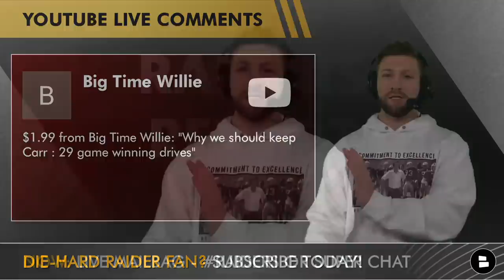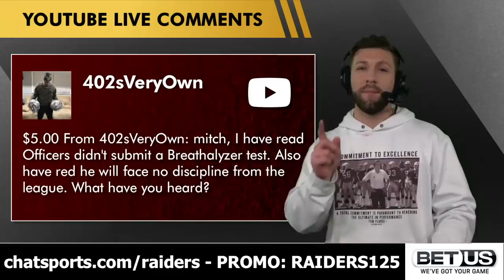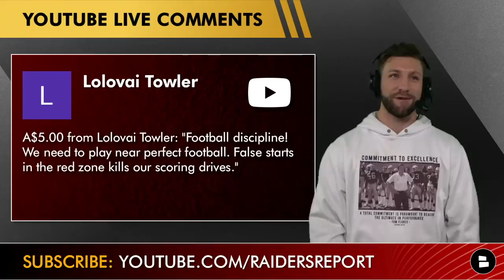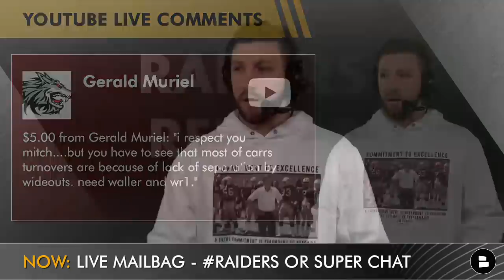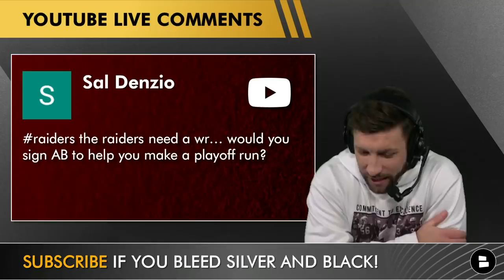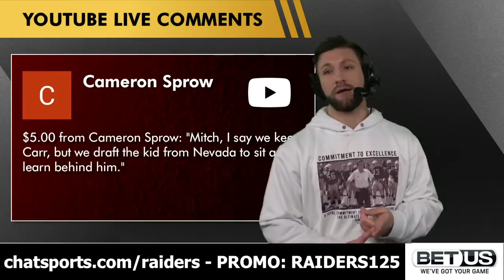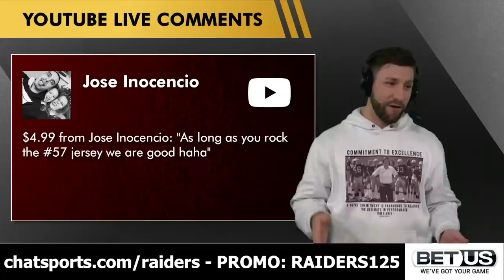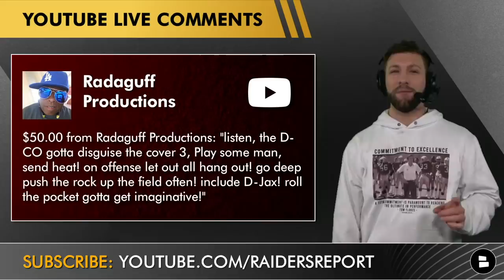Raiders Rumors Mailbag: Keep Derek Carr In 2022? Should Las Vegas Sign Antonio Brown For Playoffs?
Raiders mailbag time here on the Las Vegas Raiders Report hosted by Mitchell Renz from Chat Sports. Renz goes live every Tuesday at 6pm ET and answers the questions of Raider Nation. Should the Raiders keep Derek Carr if Las Vegas beat the Chargers this week and makes it into the playoffs? Should the Raiders consider signing Antonio Brown? There will be tons of Raiders rumors answered in today’s show.

Questions asked in today’s Las Vegas Raiders Report Mailbag:
- Raiders poor tackling to blame?
- If the Raiders beat the Chargers will Derek Carr stay in Las Vegas?
- Keep Derek Carr for this reason…
- Raiders old losses coming back to haunt them?
- Nate Hobbs update?
- Derek Carr’s contract in 2022?
- Desean Jackson’s role on the Raiders?
- Raiders schedule falling on a fans wedding day!
- Keep Derek Carr?
- Derek Carr vs. Chargers predictions and analysis
- Sign Antonio Brown?
- Keep Derek Carr and draft Carson Strong?
- Raiders vs. Chargers score prediction
- Mitchell Renz needs to wear the #57 jersey?
- Raiders vs. Colts recap
- Raiders vs. Chargers game plan

If we missed your questions on today’s live Raiders Report show, DM & Follow Mitchell Renz on Instagram @MitchellRenz365

- Raiders Playoff Chances After Colts Win + NFL Playoff Picture & AFC Wild Card Standings In Week 18

Looking for more NFL news and rumors articles? We got ya covered

We asked our live audience the following questions in this video:
- Who is your favorite Raiders player right now?
- What do you do for good luck?
- Who ya got? Alabama or Georgia